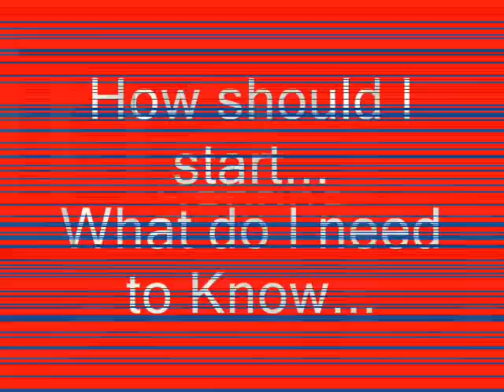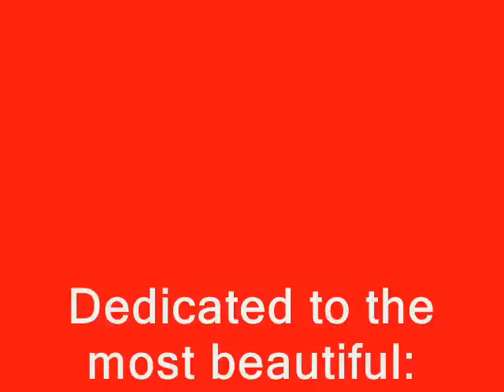Sexy Sabrina Parisi and Paris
This is a video clip of a very sexy Sabrina Parisi from Beverly Hills.  I took some of these photos from Sabrina Parisi's official web and some were found on the internet and magazines I collect.  The song is by Mark Anthony.  I hope you are going to enjoy it!